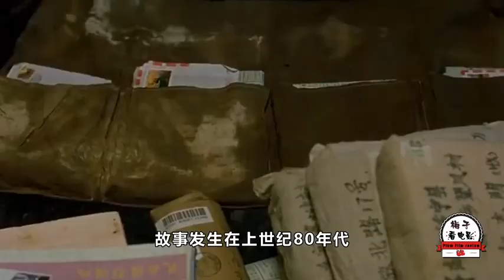电影推荐：中国电影《那山那人那狗》豆瓣8.6分国产佳作，20年前国内0发行，日本拿8亿票房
电影推荐：中国电影《那山那人那海》
豆瓣8.6分国产佳作，20年前国内0发行，日本拿8亿票房
电影类型：剧情片、家庭片、乡村片、文艺片

《梅子看电影》
更多精彩的电影推荐都在这里等你呦！